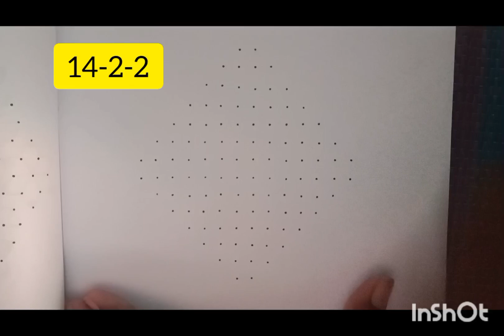14*2*2 dots chukki rangoli|| muggulu|| kolam|| easy rangoli for beginners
14*2*2 dots chukki rangoli|| muggulu|| kolam|| easy rangoli for beginners